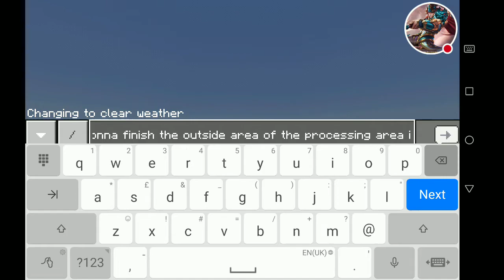Doing random things in minecraft #5 | FINISHED the processing area #1 100%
The building looks like a pyramid XD